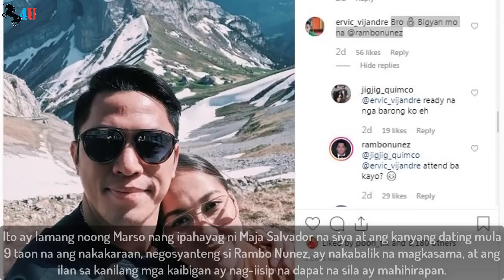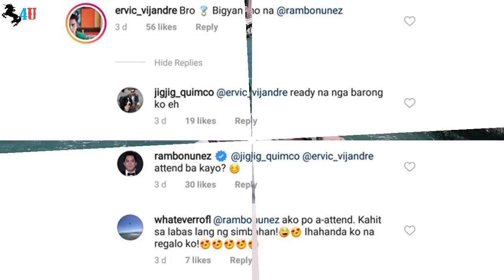Maja Salvador Engaged with boyfriend Rambo Nunez !!!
Over the weekend, everyone was talking about Neil Arce's proposal to Angel Locsin.
So it was no surprise that when another celebrity couple posted sweet snaps from their recent European vacation around the same time, they'd get teased about getting engaged too.
It was only back in March when Maja Salvador revealed that she and her ex from 9 years ago, businessman Rambo Nunez, got back together, and some of their friends already think that they should get hitched.
Nunez was game in answering these quips though, replying to some of them by asking if they would attend their wedding.
It remains unclear what Salvador thinks of getting married at this point in her life, but she did say that being with Nunez is the first time she has been "1,000%" sure of.